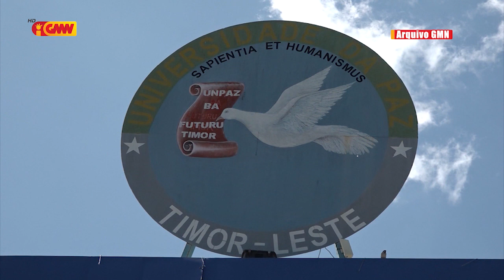Prosesu investigasaun ba kazu hamate Joven ida iha UNPAZ kontinua la’o hela